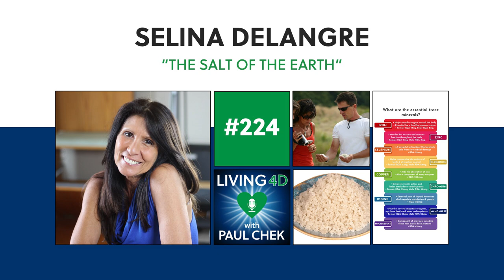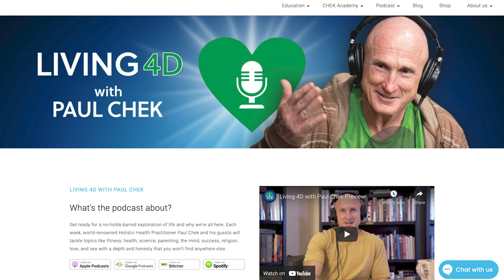Episode 224 — Selina Delangre: The Salt of the Earth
You won’t look at a bottle of salt at the grocery store quite the same way after listening to Paul’s spicy Living 4D conversation with Selina Delangre, CEO of Celtic Ocean International.

For Living 4D listeners: Selina is offering a 20 percent discount on your first order at her and a free copy of her book, In Her Element: Sea Salt, Surrender and a Journey to a Whole Life by using the promo code CHEK20 at checkout.

0:00 Intro
4:51 It was like walking into a museum of information…”
17:33 Empowering young people sums up Selina’s values.
29:05 The dubious “dangers” of consuming salt.
42:53 Don’t buy any salt containing additives.
59:15 Are there microplastics in your salt?
1:17:20 What people don’t understand about seasonings.
1:28:03 How Selina and her company rebounded after a flood wiped her out while competing with Amazon.
1:39:34 Selina talks to her son with the help of a psychic.
1:48:31 Selina’s advice for raising a special needs child.
1:59:18 “I am one who tries to create something new, rather than change the old.”

Thanks to our awesome sponsors: CHEK Institute and PT 3.0 Cymbiotika (save 15 percent on your purchase by using the code L4D15 at checkout), Organifi (save 20 percent on your purchase by using the code CHEK20 at checkout), Paleovalley (save 15 percent on your purchase by using the code chek15 at checkout) and BiOptimizers (save an extra 10 percent on your purchase by using the code PAUL10 at checkout).